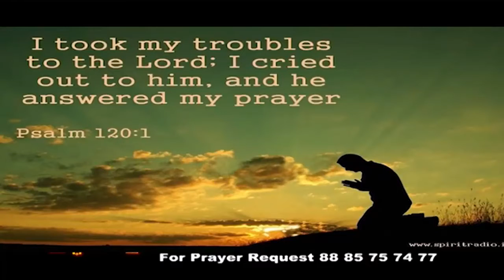28 11 19